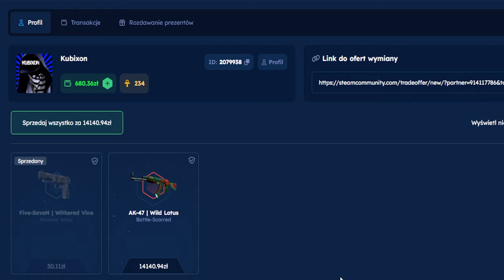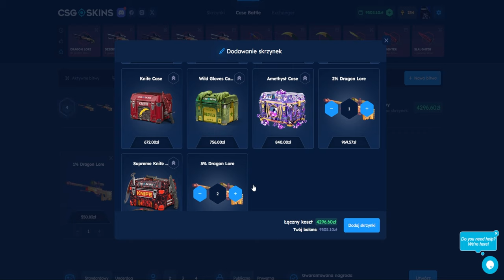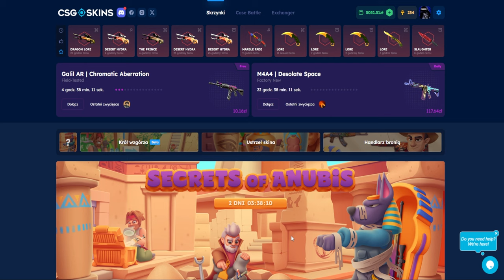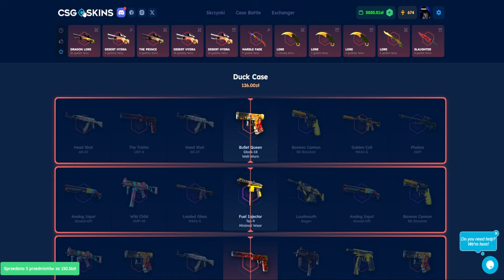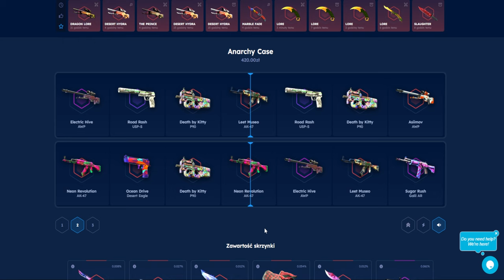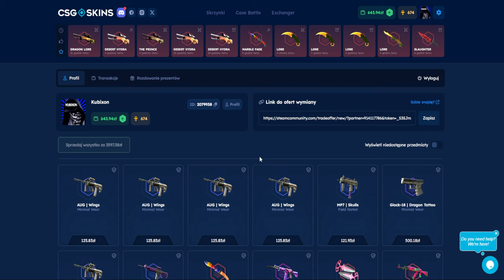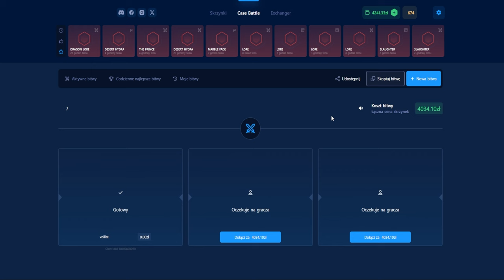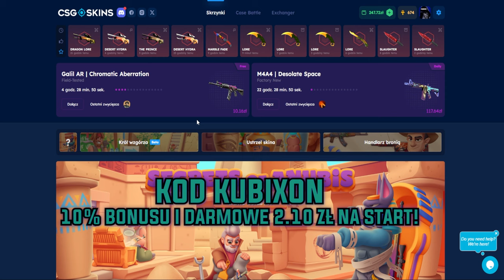BITWA Z VOLLITE O 10.000ZŁ!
💥Darmowe doładowanie 2,10zł na start oraz 10% więcej przy doładowaniu z kodem: KUBIXON (18+)
[reklama]

Był ze mną: @vollite

Tagi (Nie zwracaj uwagi): kubixon cs2 kubixonek kubiksonek kubikson kubixson csgo cs2